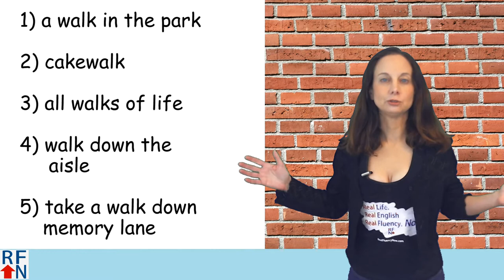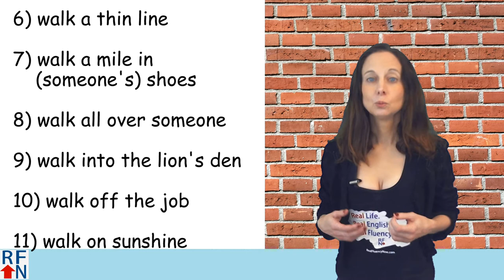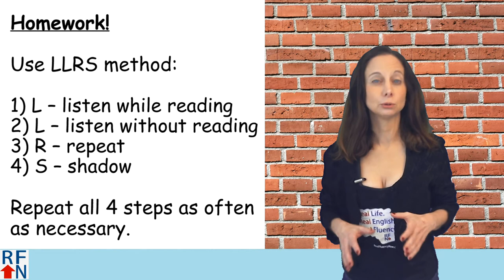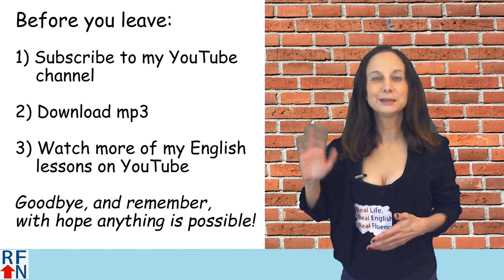Learn 11 English idioms that use the word 'walk'!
In this lesson you will learn 11 English idioms with the word 'walk'!

In today’s English lesson you will learn 11 idioms that use the word walk.
Hello Real Fluency Friends! I’m Trisha and I’m here to teach
you Real English used in Real Life so you can reach Real Fluency! Now!

And today you will learn 11 idioms that use the word ‘walk’.  There are many more than that, so I will have to make a part 2 of this lesson to teach you more another time.

1) a walk in the park
If something is a walk in the park, it is very easy or fun to do
Making these lessons about idioms is a walk in the park!

2) cakewalk
A task that is easily, effortlessly, or certain to be accomplished.

3) all walks of life
People of all ethnicities and socioeconomic classes.
When you work in a grocery store you see people from all walks of life.

4) walk down the aisle
To get married.
I don’t think she’ll ever walk down the aisle again.

5) take a walk down memory lane
To think about things that happened in the past, usually good things
Looking at all those old pictures was like taking a walk down memory lane.

6) walk a thin line
to do or say something in a very careful way so that you don’t cause a problem by being too extreme in either of two opposite ways.
Parents have to walk a thin line between letting their children explore the word, yet keep them safe.

7) walk a mile in (someone's) shoes
To try to understand what another person’s life is like, especially if it is very different from yours.
If he really wants to know what their life is like as immigrants, he should really try walking a mile in their shoes.

 8) walk all over someone
to treat someone in a bad way, to take advantage of
I was really shy when I was younger and people really walked all over me because of that.

9) walk into the lion's den
to go into a dangerous or bad situation.
Going into the meeting with all of the angry shareholders was like walking into the lion’s den.

10) walk off the job
 to suddenly leave or quit a job or for union workers to go on strike
The factory workers walked off the job last week.

11) walk on sunshine
to feel really happy.
Also a song, katrina and the waves called talking on sunshine.
If I ever met him, I would be walking on sunshine!

No quiz, but I have homework for you!
Use my LLRS method with this lesson to help you with listening and speaking skills!
1) L – listen while looking at subtitles/ sentences
2) L – listen without looking at subtitles /sentences
3) R – repeat the sample sentences used in this lesson
4) S – shadow sentences
Repeat all 4 steps as often as necessary.

You can go through this lesson and find all the sample sentences, or you can click a link I will give you at the end of this video to go to a page with a list of the sentences – and to download an mp3 with a recording of all them so you can practice the LLRS method with them.